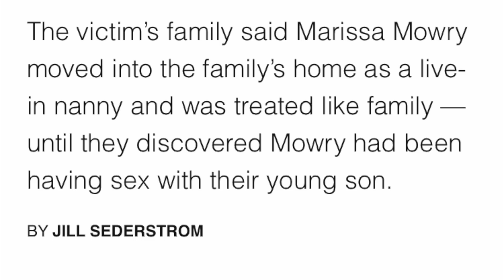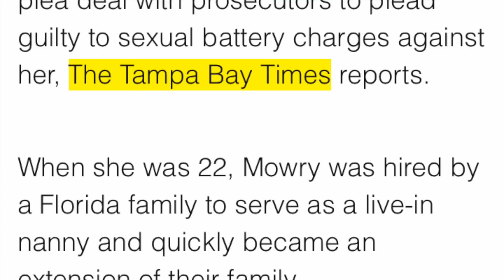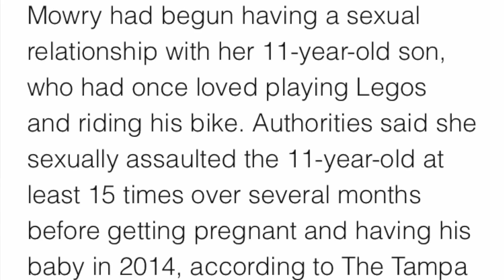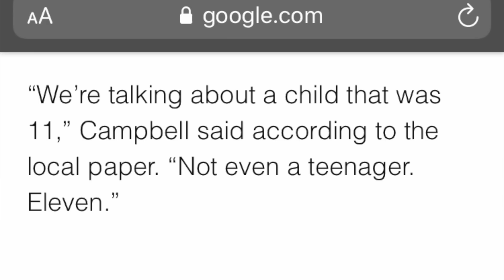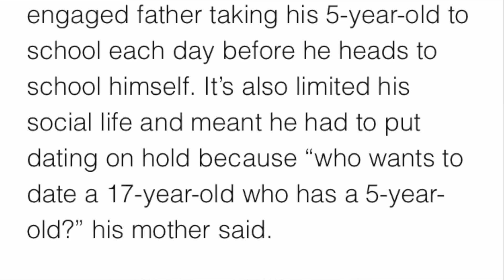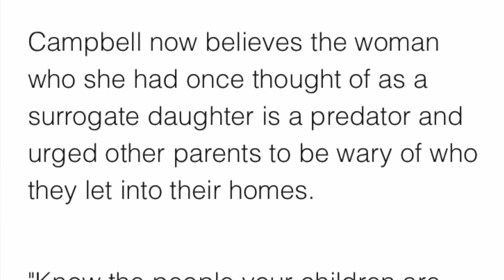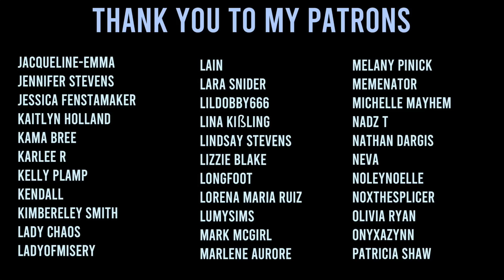Nanny has child with the boy she babysat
5942 Edinger Ave Suite 113 #161